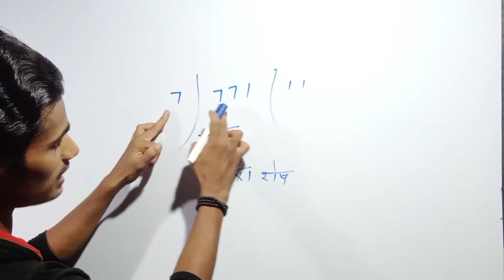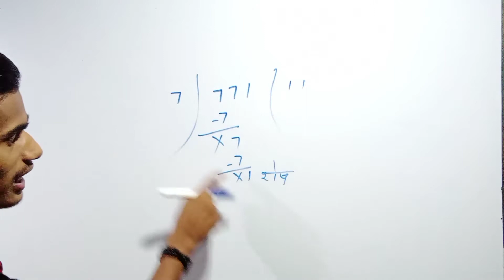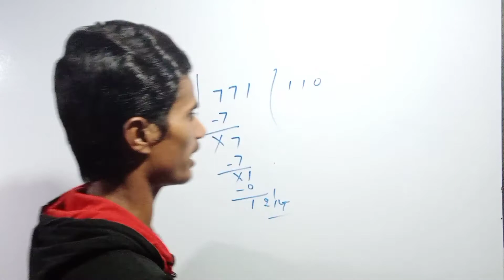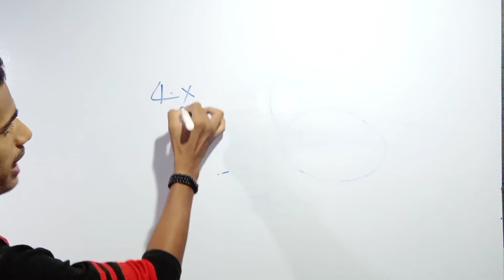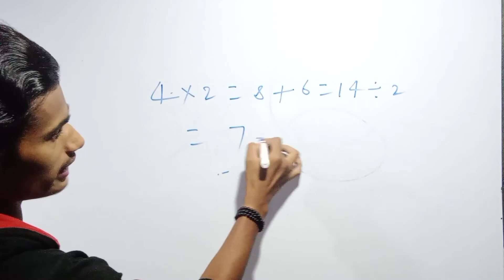गणित हैं या जादू देंखे। गणित जादुई ट्रिक।Tricks in Hindi maths puzzle.puzzel trick in Hindi. Math's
math's amazing tricks in hindi
math's shortcut tricks
students classes
math's calculation
math's calculation tricks in Hindi
math's shortcut calculation